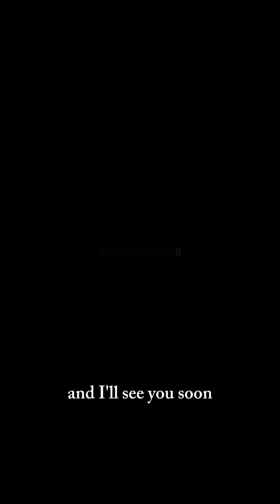😳We do such a disservice to our youth by not being them explore what truly aligns with them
😳We do such a disservice to our youth by not being them explore what truly aligns with them. 🫶Let's help them find what they are passionate about so that they can find the path to their purpose. Throw away the blueprint and help them chart THEIR course. 🗺 🫶💪Give them the help and support they need when they are overwhelmed and feeling lost and unsure.